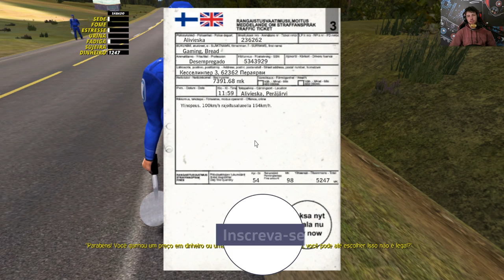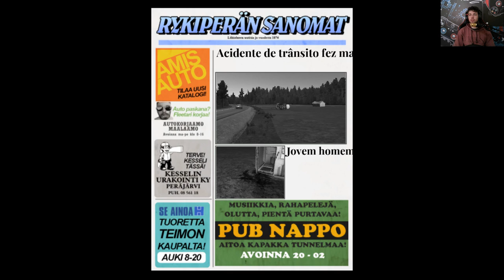A MORTE NOS ACOMPANHA #22 - My Summer Car 2022 Dicas/Mods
Estava tudo dando certo no começo, mas a polícia resolveu pegar no meu pé, e logo depois um acidente trágico aconteceu.

Esse jogo está tirando uma onda com a minha cara.